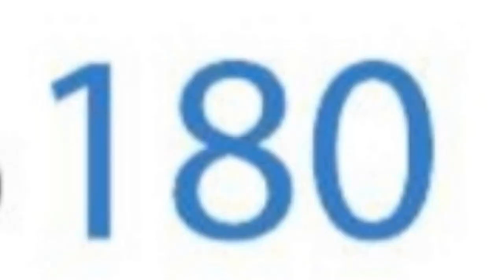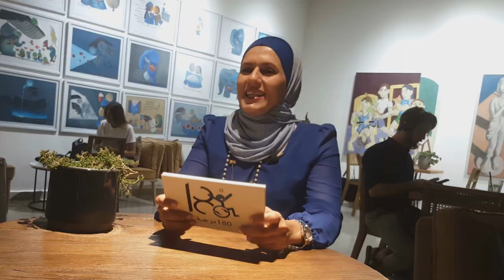جيهان_سويطي في برنامج_180درجة ناشطة في مجال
في برنامج_١٨٠درجة علة قناة_همم تمت استضافة جيهان_سويطي معلمة لذوي الإعاقة وناشطة في مجال توعية المجتمع تجاه ذوي الإعاقة، أصيبت بشلل الأطفال منذ طفولتها.
كيف أثر تعايش جيهان مع الإصابة على شخصيتها حتى الآن؟ لأي درجة من ١٨٠_درجة اختلفت طريقة تفكير جيهان عن غيرها؟
تابعوا حلقة جيهان حتى نهايتها لتحصلوا على الفائدة من حديث جيهان عن تجربتها مع الإصابة.

الرابط الإلكتروني لمعلومات منهجية التعليم الدامج التي يطرحها المجلس الأعلى لحقوق الأشخاص ذوي الإعاقة :

الرابط الإلكتروني لمعلومات لجنة تكافؤ الفرص في المجلس الأعلى لحقوق الأشخاص ذوي الإعاقة:

رقم الاتصال بالمجلس:

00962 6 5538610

الأشخاص الناشطون في مجال الإعاقة:

جيهان سويطي

عبادة العاسمي

محمد المسالمة